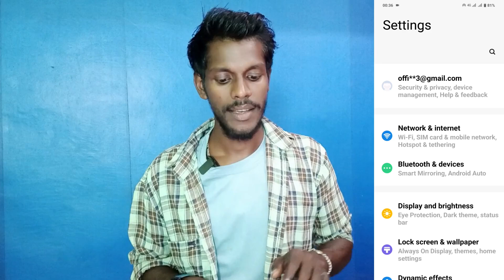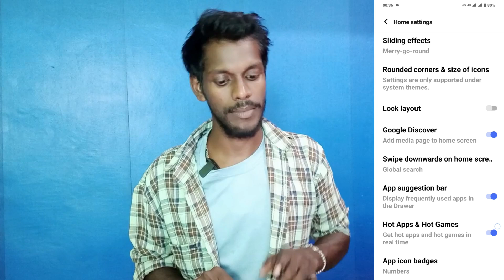vivo y18t delete hot app hot game app | hot app hot game remove on vivo y18t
Vivo Y18t Delete Hot App Hot Game Application
How To Delete Hot App Hot Game On Vivo Y18t
Vivo Y18t Hot App Hot Game Uninstall Kaise Kare
Vivo Y18t Uninstall Hot App Hot Game
Hot App Hot Game App Uninstall On Vivo Y18t